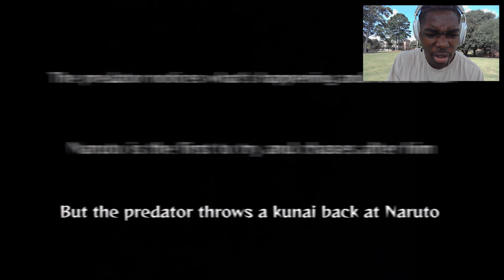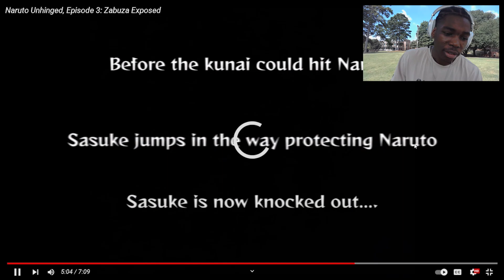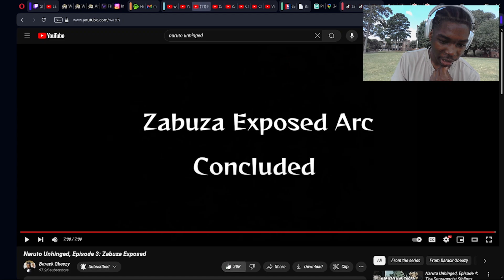NARUTO CATCHES A PED0PHILE... (Naruto Unhinged Episode 3 REACTION)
Barack Obeezy "Naruto Unhinged, Episode 3: Zabuza Exposed" REACTION